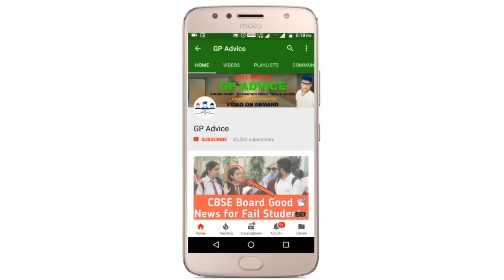March मैं Class 6 To 8 Students के Exam Online या Offline ? Mizoram Govt Confirm